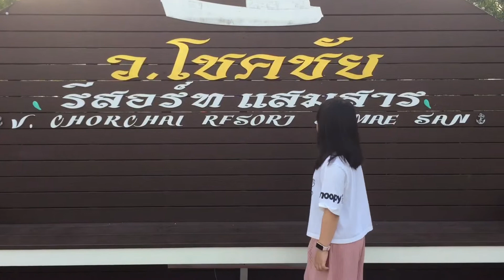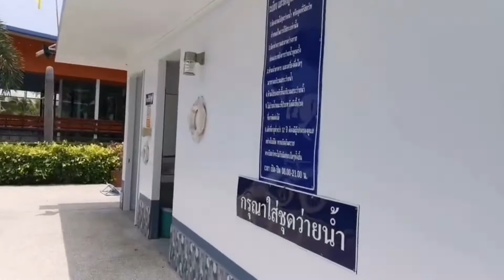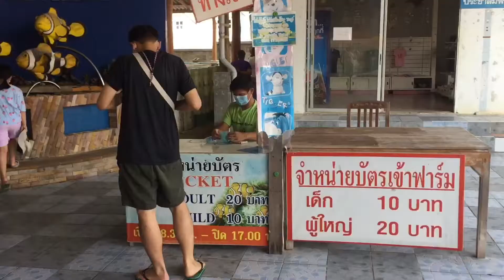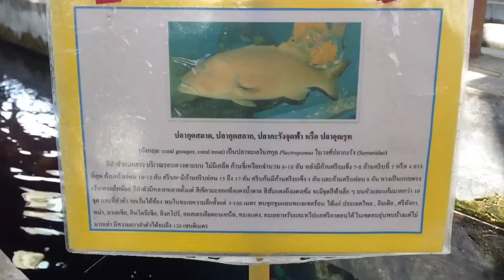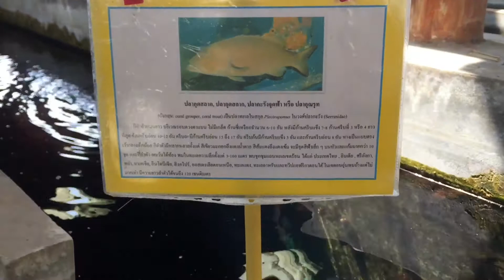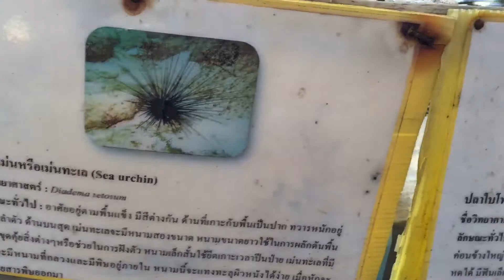ว. โชคชัยรีสอร์ตแสมสารตอนสงกรานต์ไปแสมสารไปดูปลาการ์ตูนที่เพอคูล่าฟาร์ม